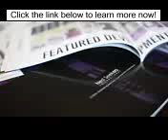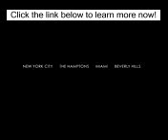Ryan Serhant of Million Dollar Listing New York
Interview with Ryan Serhant of Nest Seekers International and star of New Yorks Million Dollar Listing